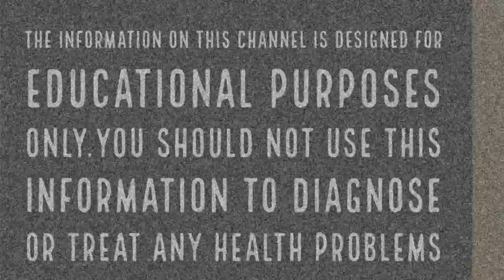അവിട്ടം നക്ഷത്രത്തില്‍ പിറന്നവരോട് | Malayalam Astrology | Horoscope Malayalam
Get your complete Malayalam astrology Jathaka Porutham. daily, monthly and yearly horoscope predictions from famous astrologer from this famous astrology YouTube channel.
Know all about Indian astrology,Malayalam Jathakam,Malayalam jyothisham,Malayalam Vastu, numerology, tarot readings, Chinese astrology and predictions, and more form the online astrologer.
This youtube channel also gives information about astrology websites, astrology prediction, astrology compatibility, astrology consultation, career astrology, astrology predictions, vastu shastra tips, astrology 2019, malayalam astrology 2019.

അവിട്ടം നക്ഷത്രത്തില്‍ പിറന്നവര്‍ കര്‍മ്മകുശലതയിലും ബുദ്ധിസാമര്‍ത്ഥ്യത്തിലും മുന്‍പന്തിയില്‍ നില്‍ക്കുന്നവരായി കണ്ടുവരുന്നു. അല്പം പോലും അഹംഭാവം ഇല്ലാത്തവരാണ് ഈ നാളുക്കാര്‍.